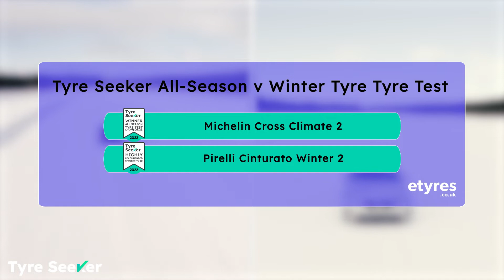Winter Vs All Season Tyres in Winter Conditions - Just The Results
Here is a review of when Steve compared the best all-season tyre with the best winter tyre on snow. Which one came out on top?

Tyres tested:

Michelin Cross Climate 2
Pirelli Cinturato Winter 2